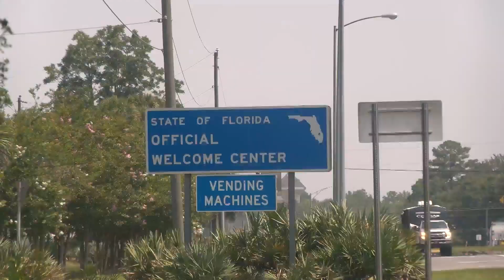Record number of travelers on the roadways for the 4th of July